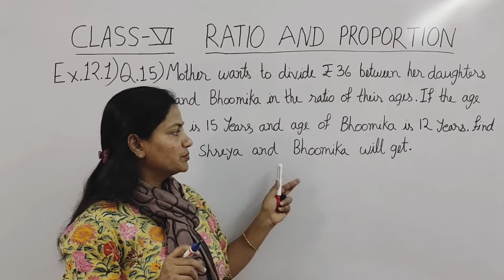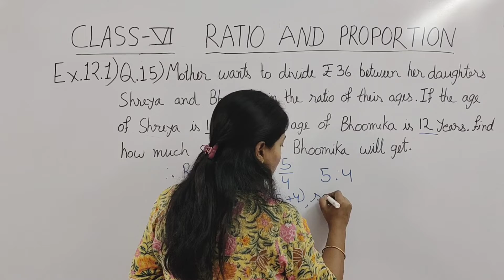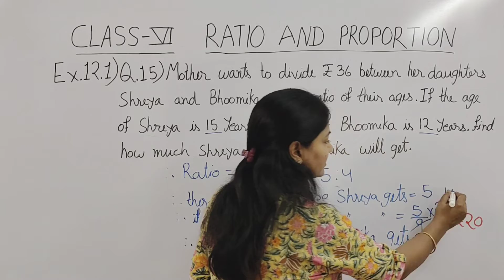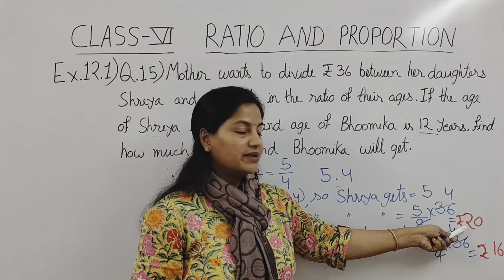Q.15 - Ex 12.1 - Ratio And Proportion - Chapter 12 - Class 6 - NCERT Maths